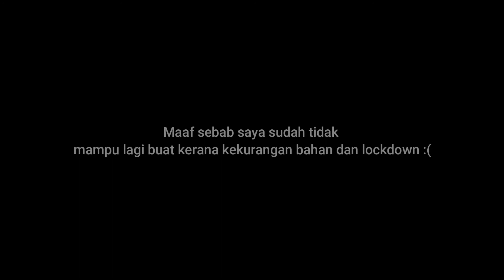MSD 3012 REKA BENTUK LANDSKAP FSHINTAH JIKA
MSD 3012 REKA BENTUK LANDSKAP FINAL